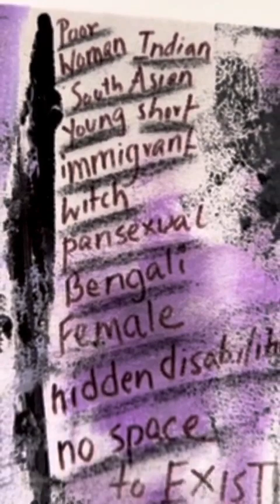Painted with PAIN | Art Exhibition | Archa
Experience my Exhibition ~ Painted with Pain 🎨💔

Studio: ARTS 407, UCR
Artist: Archa (Luna Lilith OceaNyx) @genius.gypsy
Medium: This art installation is made from free supplies - Acrylic Paints, Canvases, Canvas cloth, old stiff brushes, regular paper, tissues, rags, etc.
Video credits: anonymous angel

Sharing my work with the world - feel free to use it as is, just don’t forget to tag me (@genius.gypsy) and give credit where credit is due!